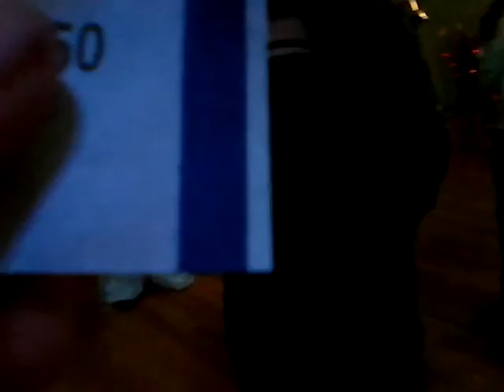The raffle ticket second angle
Last month July